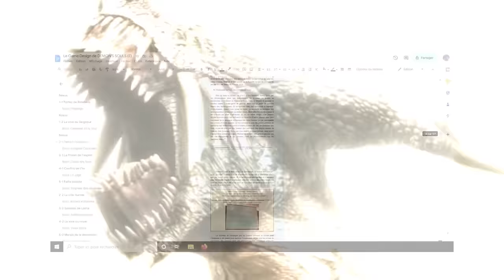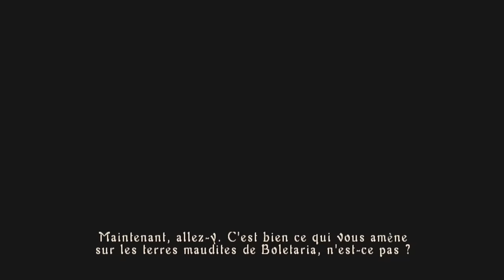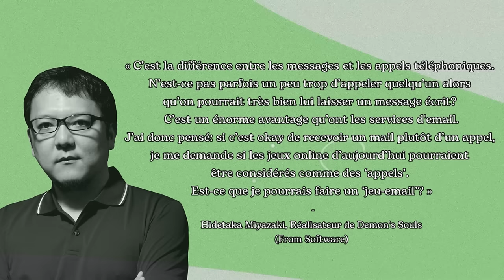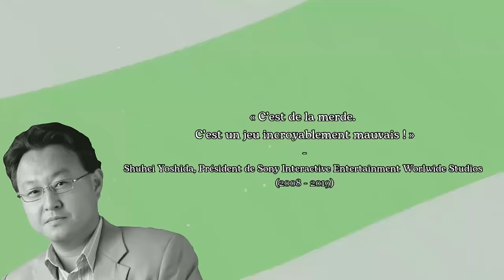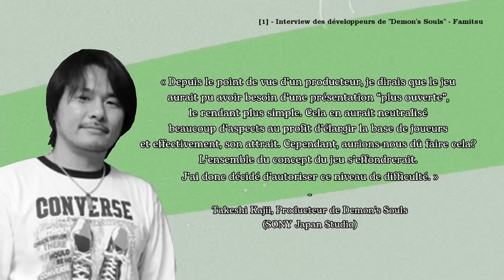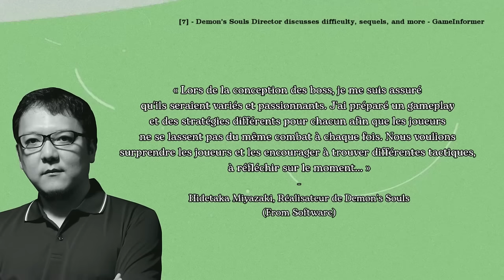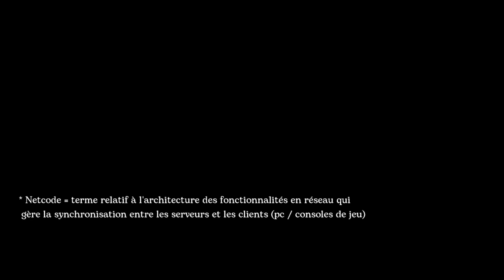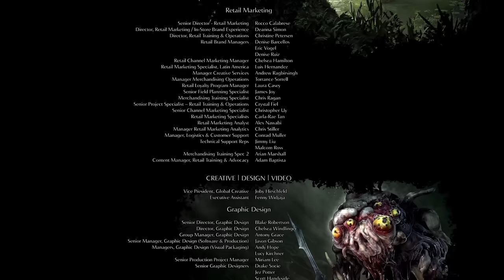Le Game Design de Demon's Souls & Demon's Souls Remake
Aujourd'hui je vous propose une vidéo sur le Game Design de Demon's Souls dans laquelle on étudiera le level design, l'emplacement des objets, des ennemis, l'équilibrage de différents systèmes de jeu ainsi que l'utilisation de la caméra par les développeurs. Tout ce travail est sourcé et vous pouvez jeter un œil vous-mêmes aux sources pour approfondir ce sujet s'il vous intéresse.

Bon visionnage !

SOURCES:
[1] - Interview des développeurs de “Demon’s Souls”, Famitsu:

[3] - Conférence CEDEC 2009 - Le Game Design de “Demon’s Souls”, une antithèse de l’industrie du jeu vidéo actuel, 4Gamer

[4] Simon Parkin, Interview: “I didn’t have a dream, I wasn’t ambitious”, TheGuardian

[7] Phil Kollar, Demon’s Souls Director discusses difficulty, sequels, and more, GameInformer

[8] Jim Reilly, Sony talks about The Last Guardian, Demon’s Souls, and the Vita launch, GameInformer

[9] Keza MacDonald, Director Hidetaka Miyazaki discusses the origins and ideology behind From Software's masterpiece, Eurogamer

[10] - Demon’s Souls Director didn’t think Demon’s Souls was *that* hard, Siliconera

[12] Nathan Simmons, The Real Reason Demon's Souls Changed Its Name, Gamespot

[17] Shuhei Yoshida, Shuhei Yoshida (Président de SONY Interactive Entertainment de 2008 à 2019), X (anciennement Twitter)

CRÉDITS:
* Archivage d'interviews et de documents

CHAPITRES:

00:00 Introduction
02:03 Communication via les trailers
04:28 La réception du jeu à sa sortie
05:28 Cinématique d'introduction
08:14 Tutoriel
11:50 Nexus (1ère visite)
15:34 (1-1) - Palais de Boletaria / Portes de Boletaria (R)
35:14 (1-2) Archipierre de la Phalange / Voie du Seigneur (R)
45:22 (2-1) Tunnel de Rochecroc / Terrain Rocailleux (R)
01:02:55 (3-1) Tour de Latria / La Prison de l'espoir (R)
01:15:37 Ergonomie & Menuing de Demon's Souls
01:18:58 (4-1) Sanctuaire des tempêtes / Confins de l'île (R)
01:29:44 (5-1) Val Fangeux / La Faille béante (R)
01:35:17 (2-2) Archipierre de l'Araignée Cuirassée / La Ville-tunnel (R)
01:45:36 (3-2) Archipierre de l'Idole des fous / Sommet de Latria (R)
01:59:53 (4-2) Archipierre du Juge / La Voie du rituel (R)
02:04:41 (5-2) Archipierre du Seigneur des sangsues / Le Marais de la désolation (R)
02:17:30 (2-3) Archidémon Dieu Dragon
02:19:16 (3-3) Archidémon Moine Sénile
02:19:57 (4-3) Archidémon Roi tempête
02:21:10(5-3) Archidémon Astrée
02:25:57 (1-3) Archipierre du Chevalier de la Tour / Cour Intérieure (R)
02:34:30 (1-4) Archipierre du Transperceur / La Tour du Roi (R)
02:38:58 Les IA dans Demon's Souls
02:40:36 Événement de Tendance des Mondes
02:42:24 Sous le Nexus
02:47:26 Conclusion